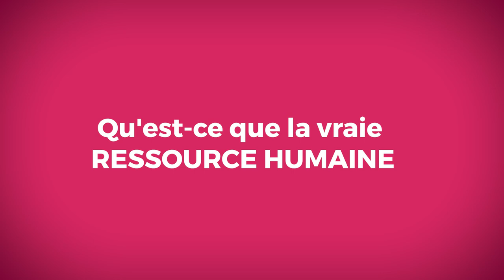Mieux comprendre les ressources humaines en entreprise